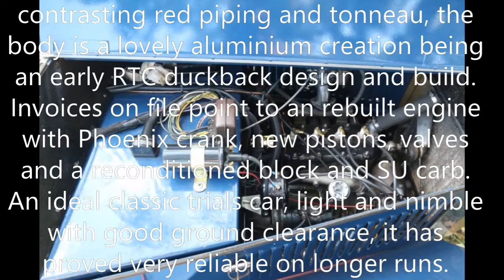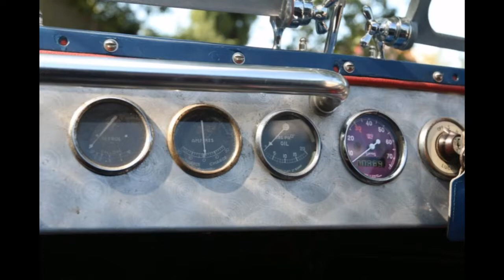Austin Seven Special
New stock heading to Classic & Sports  Japan 1936 Austin Seven Special